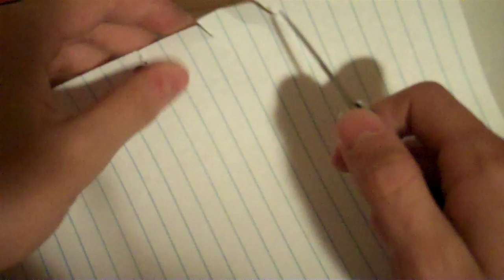How sharps your knife?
A little cut test for you guys.